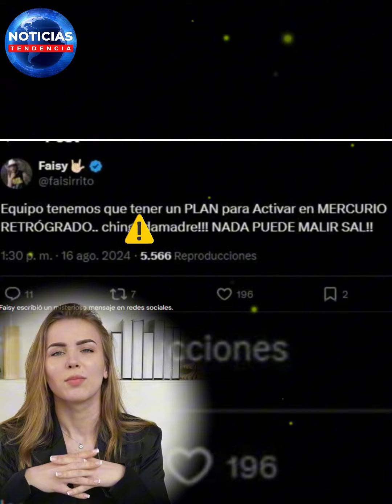Faisy exige la expulsión de Mariana Echeverría de 'LCDF'? Misteriosa publicación causa revuelo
Tremendo revuelo es el que está causando una reciente publicación que hizo Faisy en su cuenta de 'X' pues si bien no mencionó ni a Mariana, ni a 'La Casa de los Famosos', sus seguidores están dando por hecho que la misteriosa publicación tiene que ver con la expulsión de quien fuera su compañera en 'Me Caigo de Risa'.